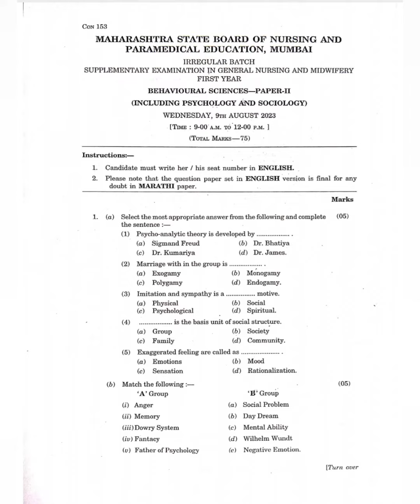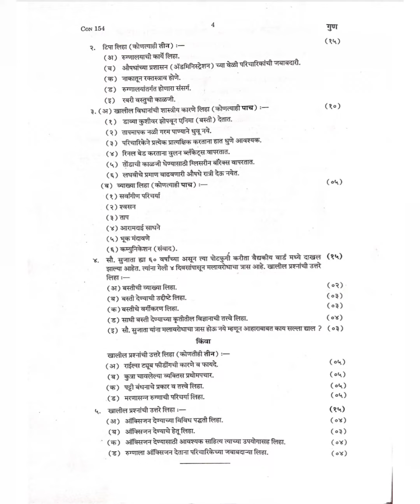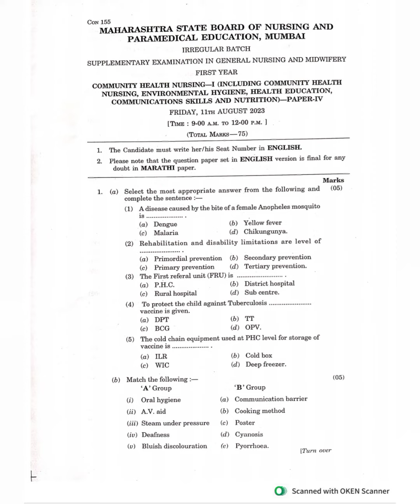First yr GNM- MSBNPE Board Question papers- August 2023